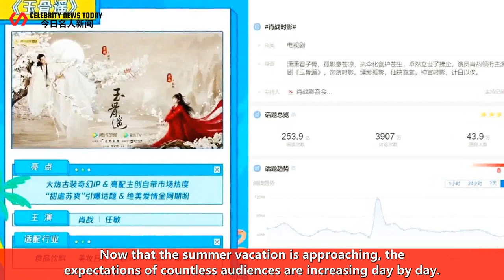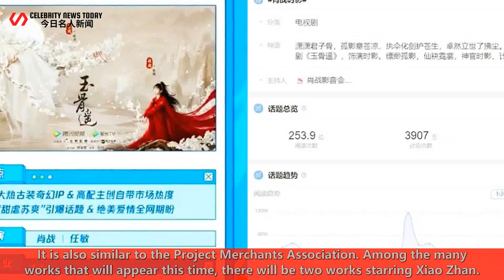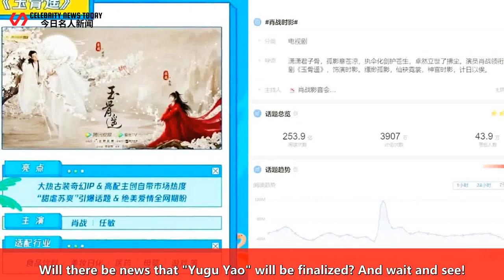"Goose Factory" film and television annual conference, Xiao Zhan's two upcoming dramas are on the li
*Celebrity News Today 247 2022/06/20 : "Goose Factory" film and television annual conference, Xiao Zhan's two upcoming dramas are on the list, and the summer popular works are scheduled. ...
 "Goose Factory" film and television annual conference, Xiao Zhan's two upcoming dramas are on the l